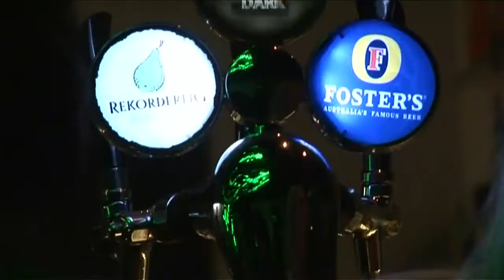Hekkenfeldt Horsens Natklubben (HD)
Hekkenfeldt Horsens by night. For at se filmen i højest mulig kvalitet, vælg "watch in HD" under filmen. God fornøjelse.